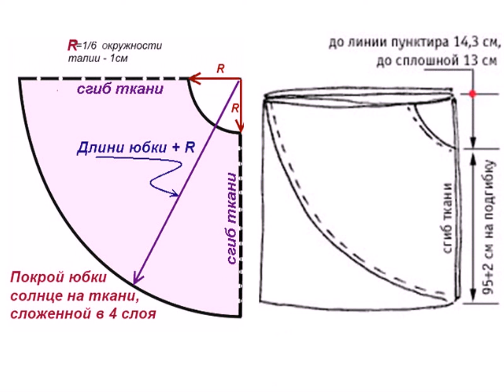Как Сделать Юбку Пачку Из Фатина Своими Руками